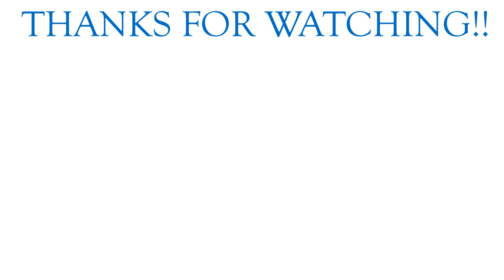The Snyder Cut Will Be Released! - Canon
It has happend! Zack Snyder announced he will release his fully finished version of Justice League on HBO Max.